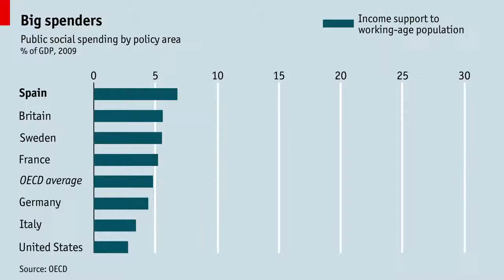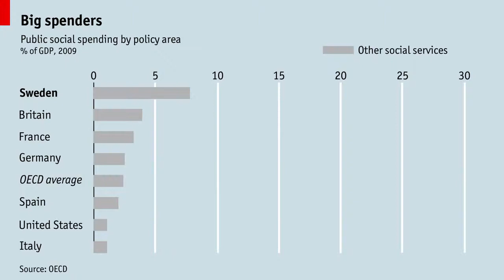Live chart: Public social spending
Public social spending varies across countries and policy areas